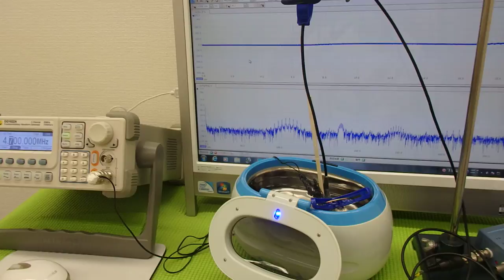超音波実験 Ultrasonic experiment